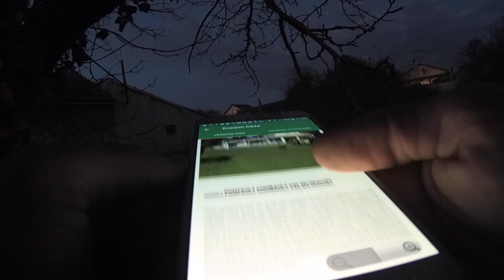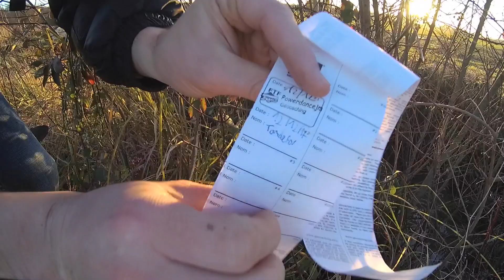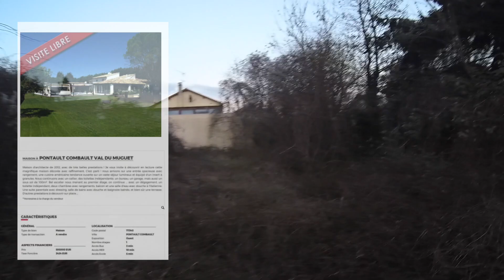[GEOCACHING FTF] Chasseur de FTF - épisode 2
Deux caches pour tenter d'être First To Find. C'est partiiiiiiiii

La première geocache m'aura donné du fil à retordre, puisque j'ai bien failli passer à côté !
La deuxième... Je vous laisse découvrir xD

Ma caméra d'action